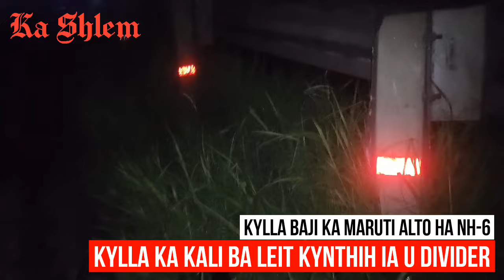Kylla baji ka kali ha surok Shillong-Guwahati, iap 2 ngut mynsaw 2 ngut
Arngut ki samla kila iap bad arngut kila mynsaw jur ha ka jingkylla ka kali kaba ki shong hapoh ka surok National Highway-06 na Shillong sha Guwahati. Kane ka jingjia hynne ka step phyrngap jong ka sngi Thohdieng.

Kat kum ka khubor Pulit, kane ka jingjia kala jia hynne ka step por 1 baje eiei ha Nongpoh Proper hajan ka Civil Hosital, Nongpoh. Ia kine ki arngut kiba iap la tip kyrteng u Banrap Marboh ba na Mawlynrei, Shillong bad u Frick Kharkongor ba na Nongrah Shillong.

La iathuh ba arngut ki paralok kiba iadonlang hapoh ka kali kila mynsaw jur bad don mynta hapoh ka jingsumar ha Civil Hospital Nongpoh. Kine ki arngut ki dei u Leuwis Kharkongor ba na Lapang bad u George Kharkongor ba na Nongrah.

Ki Pulit ki iathuh ba kine ki sawngut kila mih na Shillong da ka kali Local Taxi ML05-N-0174, kaba la niah da u George Nongrah hynrei namar ka jingpynher sted ia ka kali, une u nongniah ula rat ia ka divider jong ka surok, kaba pynlong ia ka kali ba kan kylla baji hapdeng ka surok.